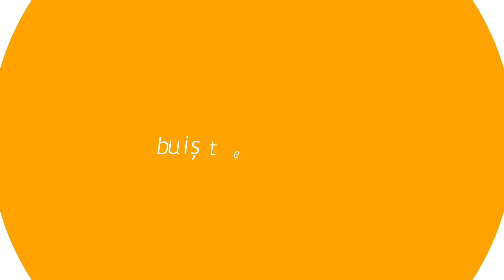Şefe Meydan Oku - Şef Kemal Can Yurttaş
Ördek Göğüslü Hallantiye

Ördek Sosu:
200 ml ördek suyu (stok)
20 ml worcestershire sos

Soğan Külü:
1/2 adet soğan
50 g ekmek kırıntısı (panko)
1 diş sarımsak
15 g Pınar Tereyağı
5 g tuz

Hallantiye/Keşkek:
100 g aşurelik buğday
200 g keçi sütü
50 g Pınar Tereyağı
10 g tuz
5 g karabiber

Ördek Göğüs:
120 g ördek göğüs
20 g Pınar Tereyağı

Ördek Sosu için: Ördek stok suyunu worcestershire sos ile bir tavada iyice çektirin. Koyu bir sos kıvamına geldiğinde ocaktan alıp soğutun.

Soğan Külü için: Slice doğranmış soğanı 300°C’lik fırında yanıncaya kadar pişirin ve fırından alıp soğutun. Toz haline getirmek için robottan geçirin.

Ekmek kırıntılarını (panko) bir tavada sarımsak ve tereyağı ile kısık ateşte soteleyin. Rengi kahverengiye döndüğü zaman tuz ekleyip ocaktan alın ve soğumaya bırakın. Daha sonra soğan külü ile karıştırarak birleştirin.

Hallantiye (Keşkek) için: Bir tencerede aşurelik buğdayı keçi sütü ile haşlayın. Buğdayların yumuşamaya başlamasının ardından az miktarda tuz ekleyip sert bir cisim ile döverek buğdayların nişastasının çıkmasını sağlayın. Bulamaç haline geldiği vakit tereyağı, tuz ve karabiber ekleyerek bağlayın.

Ördek Göğsü için: Ördek göğsünün dış yüzeyine kare şeklinde çizikler atın ve üzerini tuzlayın. Bir tavada tereyağını eritin ve ilk olarak deri tarafı olmak üzere pişirmeye başlayın. Bu pişirmeyi tereyağı ile devamlı yıkayarak sürdürün. Fazla pişirmemeye özen gösterin, resimdeki ve videomdaki az-orta olan seviyeye geldiğinde ocaktan alın.

Küçük bir kasede zeytinyağı ve balı iyice karıştırın. Bu karışımı pişen ördek göğsünün üzerine sürüp pürmüz yardımıyla karamelize edin.

Sunum için: Tabağın orta kısmına hallentiyeyi ekleyin, yan tarafına dilimlenmiş ördek göğüs etlerini yerleştirin. Soğan külü ve ördek sosuyla süsleyip servis edin.